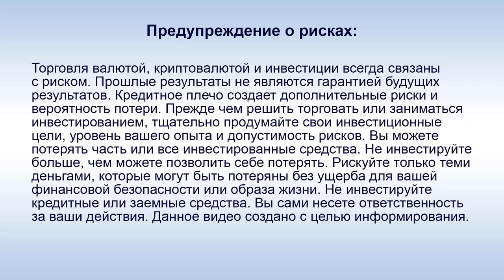SkyWay, UST - А. Юницкий: "Нашу технологию оценили в 400 млрд. $!"